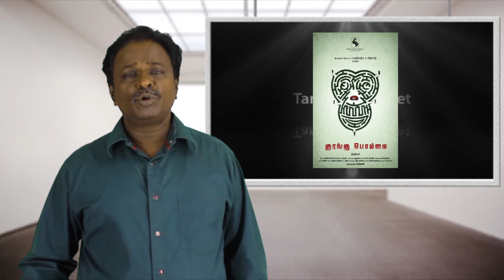Kurangu Bommai Review - Bharathi Raja - Tamil Talkies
Kurangu Bommai starring Vidharth and Bharathiraja is in theatres. Here is our Kurangu Bommai movie review.

Tamil Talkies Official YouTube Channel is managed by Culture Machine Media Pvt ltd